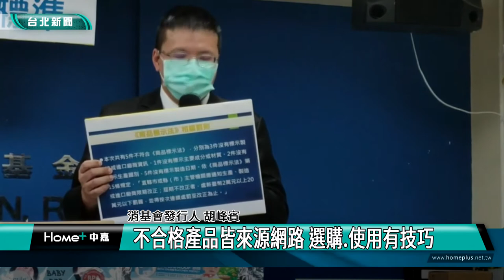幼兒園|消基會|市售幼兒圍兜調查與測試 5件不合格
市售幼兒圍兜調查與測試 5件不合格

市面上標榜「幼兒圍兜」的材質有許多種，有棉和紗布，還有塑膠、矽膠和聚氨酯等材質。有鑑於圍兜使用的對象為嬰幼兒，其材質安全需求比成人更高，值得消費者重視，因此消基會進行檢測，作為消費者選購時的參考。消基會